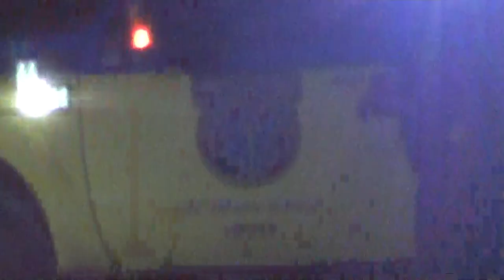Aftermath of Multiple Arrests at Highland Mall. 10/26/13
I drove by Highland Mall, and noticed multiple squad cars, I think three ambulances, and a Paddy Wagon (like that wasn't noticeable!)  I couldn't tell what had happened, and nobody was talking, but it was obvious that something had gone down.  This morning, I see an article in the paper about it